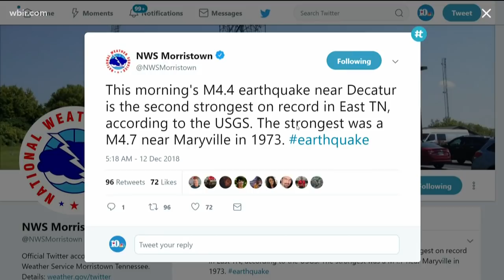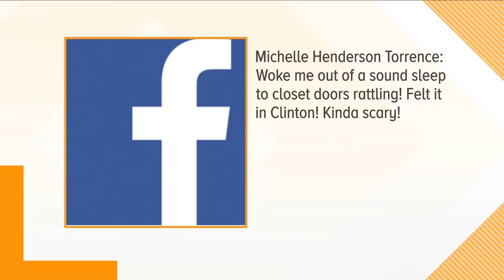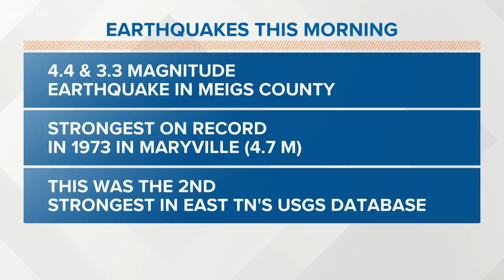USGS confirms earthquake in Decatur, Tennessee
The USGS confirms there was a 4.4 magnitude earthquake followed by a 3.3 magnitude earthquake near Decatur, Tennessee on Wednesday morning.